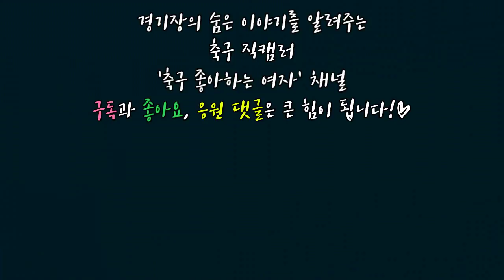[축구직캠] '사리치(Saric)'만 찍어보았습니다. / K리그 수원삼성 vs 전북현대 경기 전 웜업 장면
180923 수원삼성 vs
수원삼성 사리치(Saric)선수의 웜업 장면입니다.